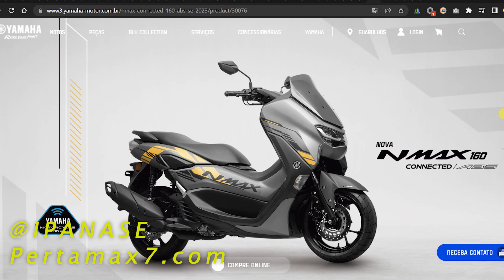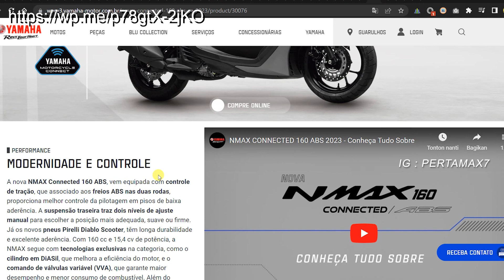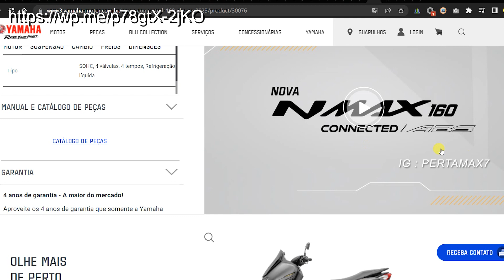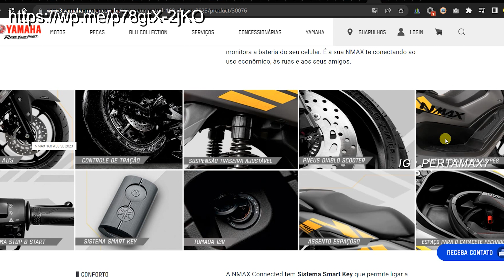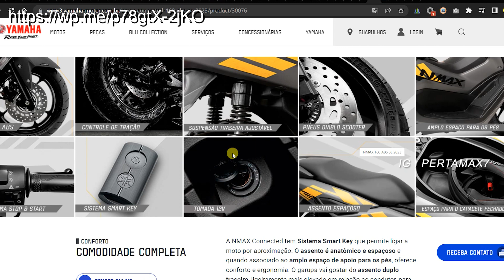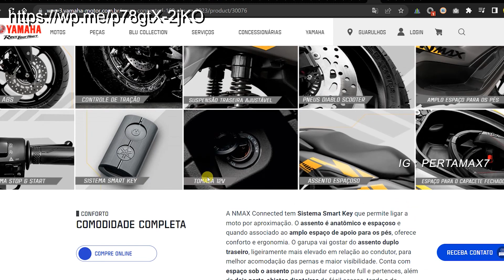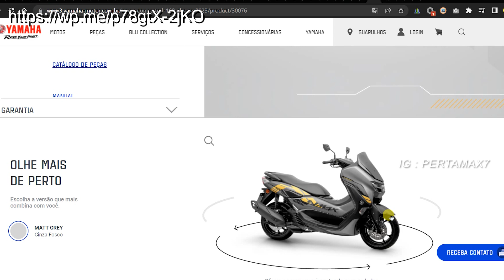Gantengnya Yamaha NMAX 160 Special Edition 2023 Sporty Banget🛵🛵🛵Kapan Masuk Indonesia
Musik 🎶 Cubic Z - Diamond Ortiz
Penjelasan ❄  Gantengnya Yamaha NMAX 160 Special Edition 2023 Sporty Banget🛵🛵🛵Kapan Masuk Indonesia  PERTUNJUKAN
MODERNITAS DAN KONTROL
NMAX Connected 160 ABS baru , dilengkapi dengan kontrol traksi , yang terkait dengan rem ABS di kedua roda , memberikan kontrol berkendara yang lebih baik pada permukaan dengan grip rendah. Suspensi belakang memiliki dua tingkat penyetelan manual untuk memilih posisi yang paling sesuai, empuk atau kencang. Ban Skuter Pirelli Diablo yang baru memiliki daya tahan lama dan cengkeraman yang sangat baik. Mengusung tenaga 160 cc dan 15,4 hp, NMAX melanjutkan teknologi eksklusif di kategorinya, seperti silinder DiASil yang meningkatkan efisiensi mesin, dan variable valve timing (VVA), yang memastikan kinerja yang lebih baik dan konsumsi bahan bakar yang lebih rendah. Selain itu dengan sistem Stop & Start yang mematikan mesin, restart otomatis saat berakselerasi, mengurangi konsumsi bahan bakar dan emisi polutan.